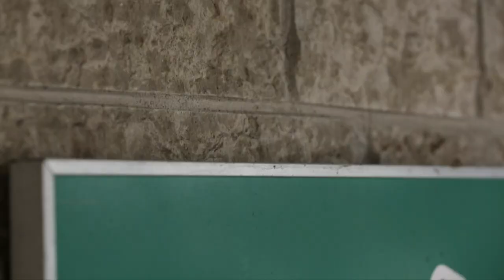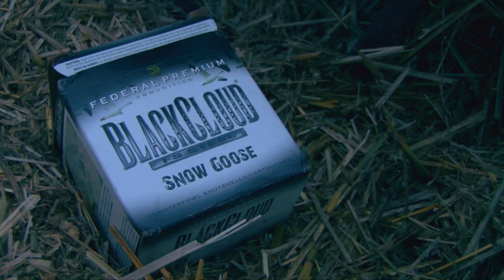Non-Stop Snow Goose Hunting Action in Manitoba | Canada in the Rough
From the Canada in the Rough Archive: In this episode, Keith and Kevin Beasley head to the beautiful province of Manitoba to hunt with Kris Wujcik, good friend and owner of Michitoba Outfitting! With the snow just melting, the boys head out into the waterfowl fields after snow geese!